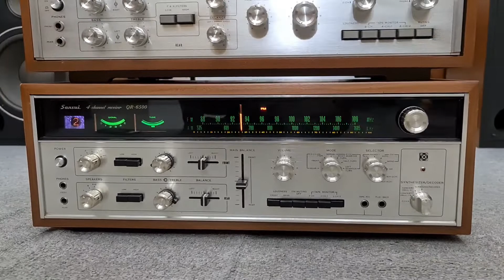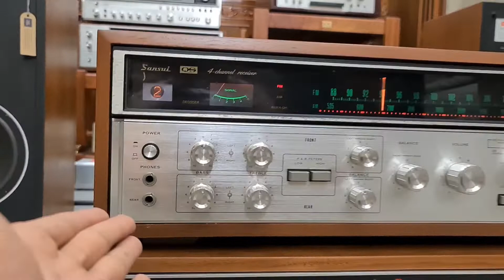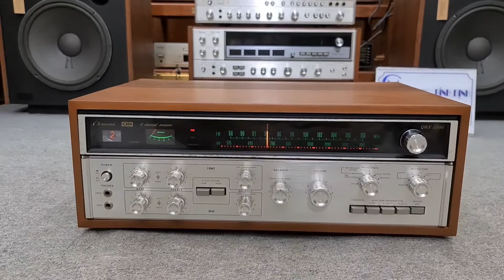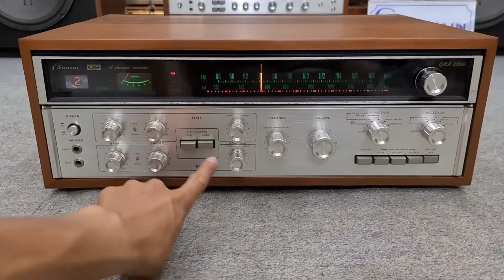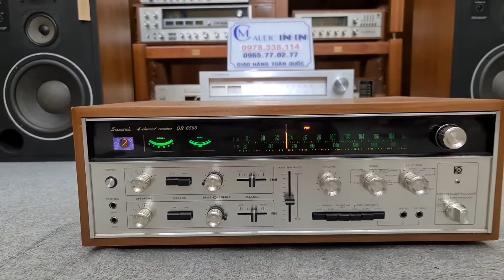Mời Các Bác Xem Chi Tiết 2 Amply SANSUI QRX 3500 và 6500 . NGHE HAY TRƯNG BÀY 🥳🥳🥳